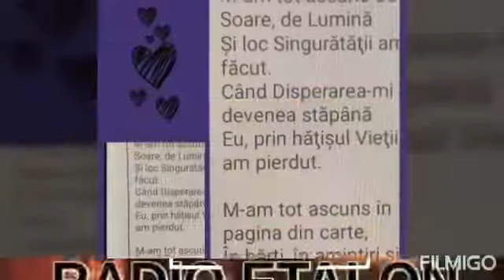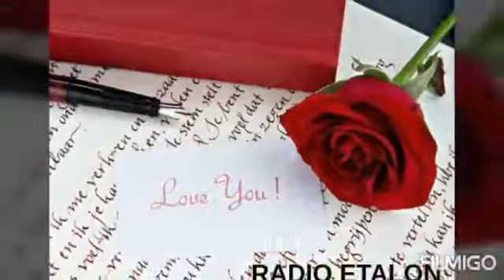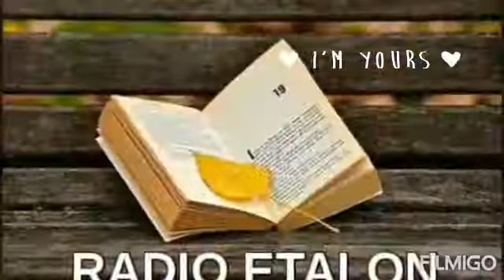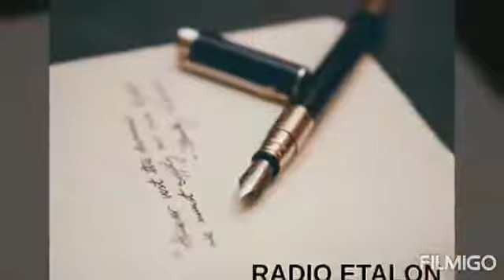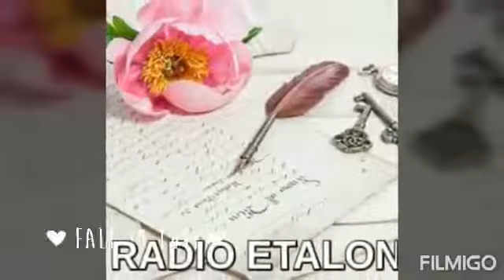Radio Etalon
Sufletel @